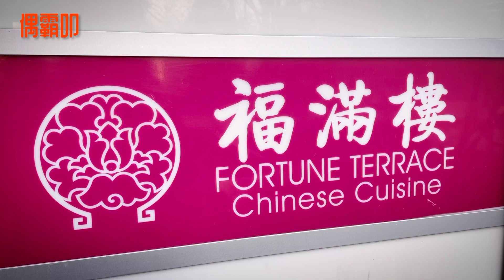｜烤乳豬大餐｜福滿樓｜列治文｜Fortune Terrace Chinese Cuisine Richmond ｜Roasted Suckling Piglet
明天是小年夜，兔年馬上要到了，在此㊗️大家新年快樂！兔年行大運！事事如意！心想事成！
最後為大家獻上喜氣洋洋，祝福滿滿的烤乳豬大餐！
各位除夕團圓快樂！